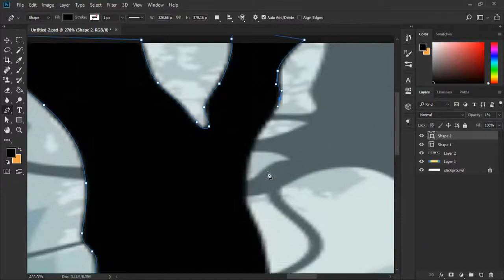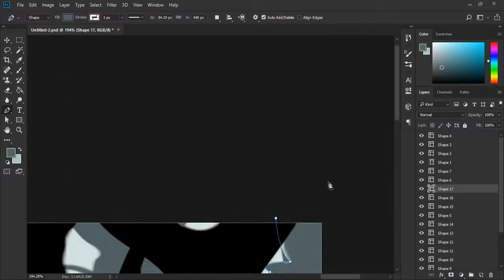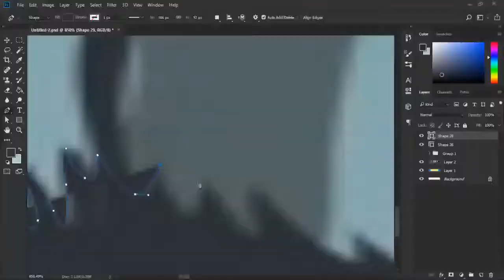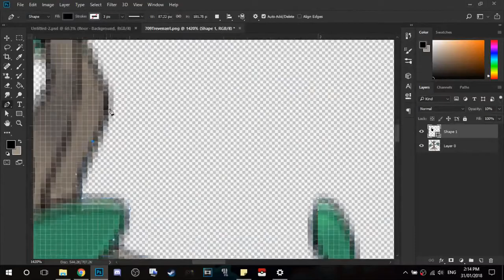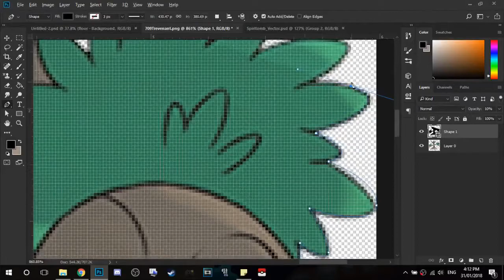Banner Speed Art For Extreme Phantom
GlitchxCity - Pokémon Tower Remix v.II